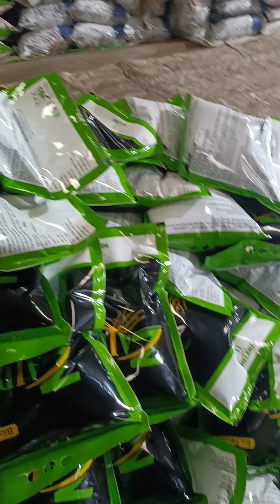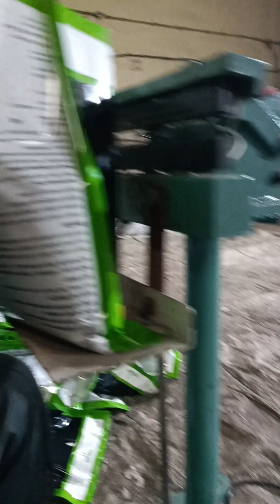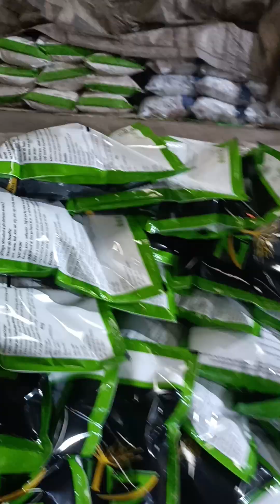आज हम आपको दिखाएंगे खाद की पैकिंग कैसे होती है Shah Vlogs# Shah#Vlogs